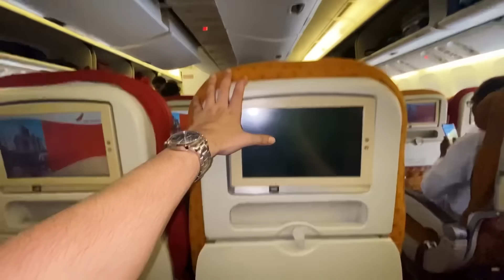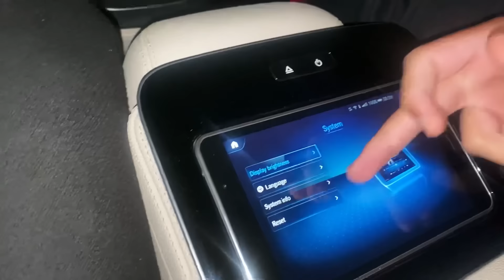Welcome to Hyderabad | Dancer toh hai @MortaLyt | Jokerkihaveli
Zabardast maza aa gaya itna pyar dekh ke Hyderabad mai ! milte hai next time sab apna khayal rakhe and keep supporting leo ♥️

loco : jokerkihaveli